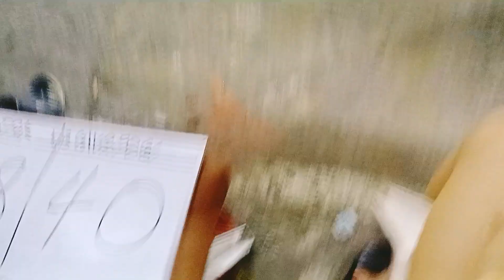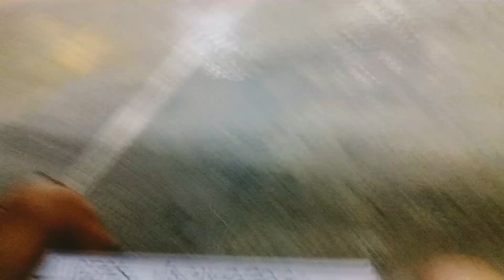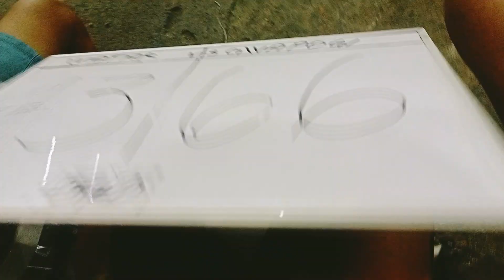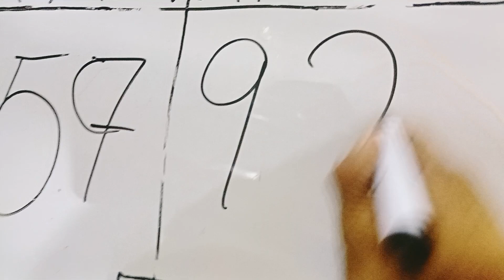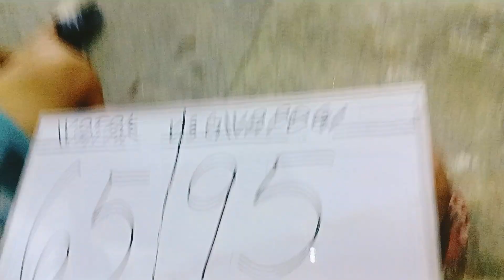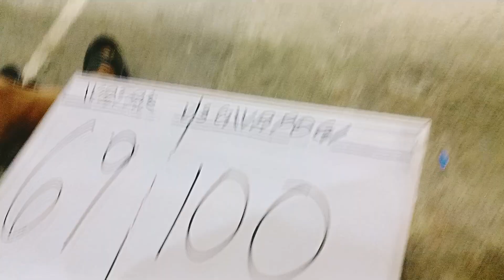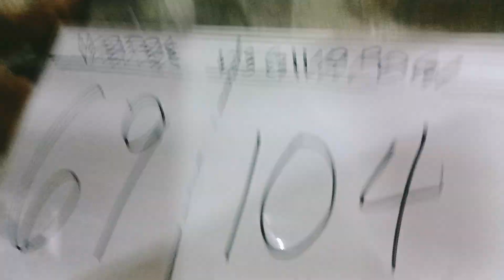GWAIGOP (VS) WATAK -BASKETBALL GAME❤️